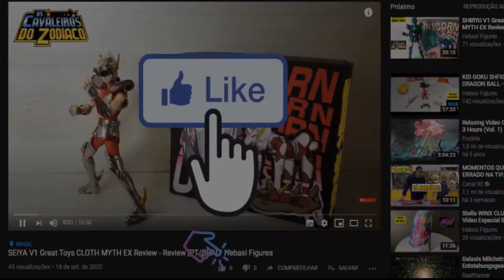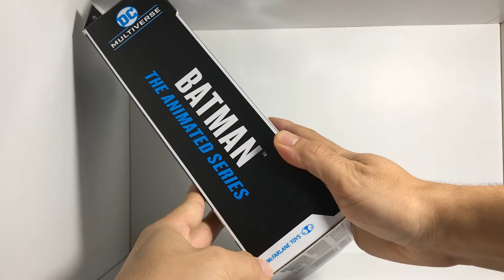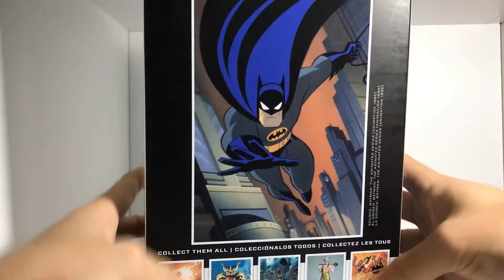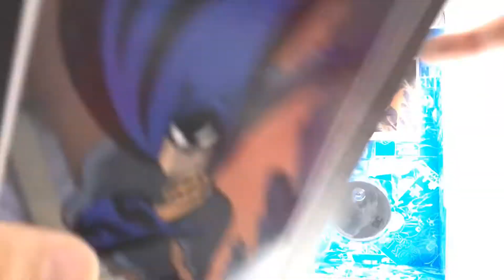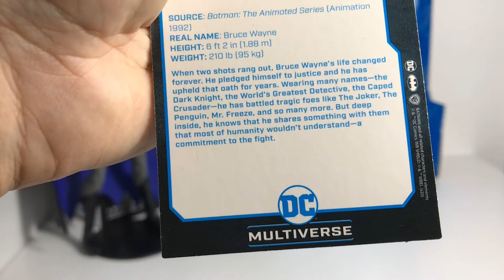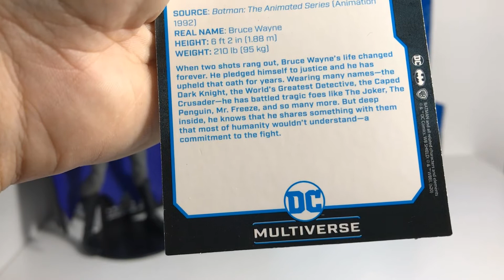McFarlane Toys DC Multiverse BATMAN THE ANIMATED SERIES - Action Figure Review BR | Hebasi Figures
Vídeo Review da Figura de Ação do BATMAN THE ANIMATED SERIES da coleção DC Multiverse da McFarlane Toys, essa figura é baseada no desenho clássico do Batman da década de 90.

Aqui no Hebasi Figures você assiste reviews de action figures com detalhes, seriedade e descontração.

"SUA COMPAIXÃO É UMA FRAQUEZA QUE SEUS INIMIGOS NÃO IRÃO COMPARTILHAR"

00:00​ - INTRODUÇÃO
01:19​ - EMBALAGEM
02:58​ - UNBOXING
03:40​ - ITENS EXTRAS
06:15​ - A FIGURA
07:46 - ARTICULAÇÕES
10:18 - POSES
10:58 - COMPARAÇÕES
12:18 - CONSIDERAÇÕES
14:13​ - FOTOS E AGRADECIMENTOS